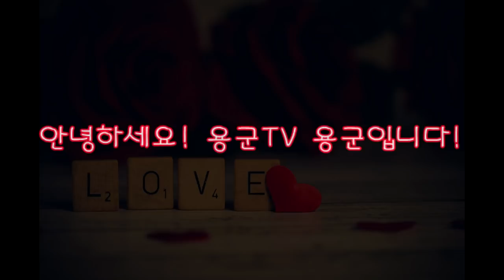집안에 아픈 사람 100프로 있어! 사실은 집안에... 천안점집 평택점집 용군TV 무당 무속인+안성점집 용한점집 유명한점집 신점 천상선녀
용군TV 용한점집 유명한점집 신점 무당 무속인 소문난점집 신년운세 집안에 아픈 사람 100프로 있어! 사실은 집안에... 천안점집 평택점집 용군TV 무당 무속인+안성점집 용한점집 유명한점집 신점 천상선녀

됩니다.